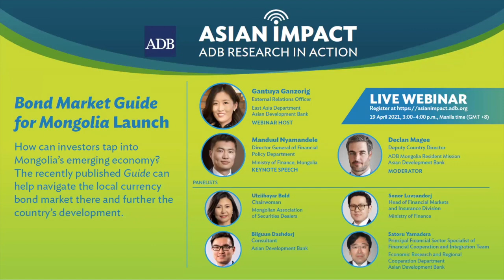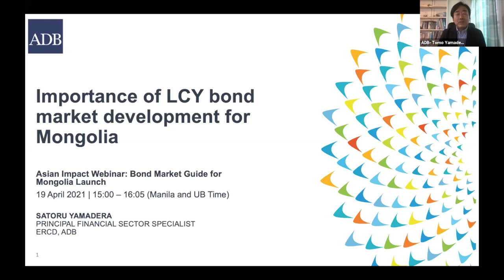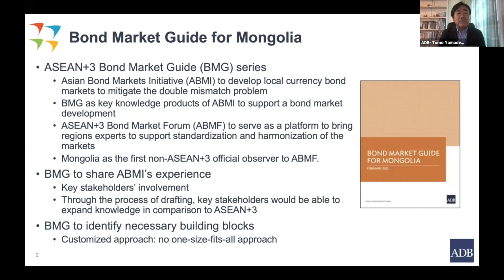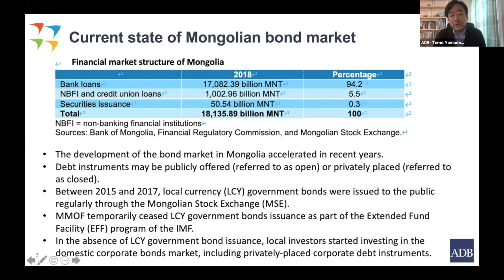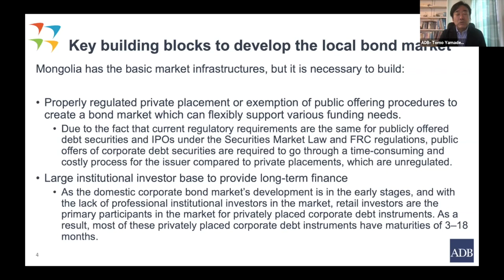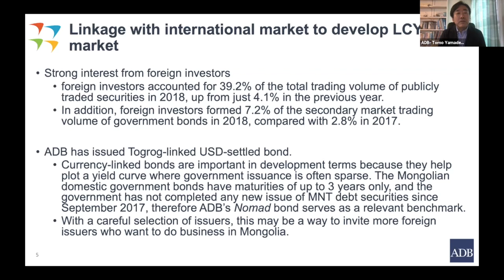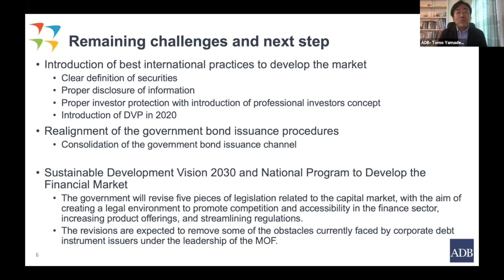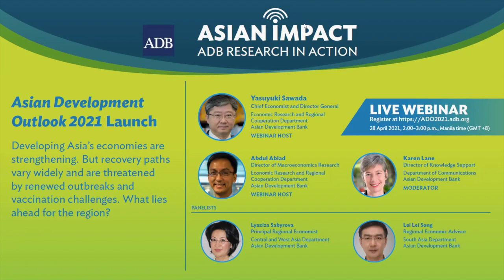Asian Impact 21: Bond Market Guide for Mongolia Launch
A panel of experts discuss how the recently published Bond Market Guide for Mongolia can help investors navigate the local currency bond market.

Mongolia became an official observer of ASEAN+3 Bond Market Forum in 2019. To share the experience and knowledge accumulated under the Asian Bond Markets Initiative (ABMI), the Bond Market Guide for Mongolia was developed along with the ASEAN+3 Bond Market Guide series. The market-specific diagnostics and information can help the market development; besides, it shows the direction of the market to prospective investors interested in tapping into Mongolia’s emerging economy.